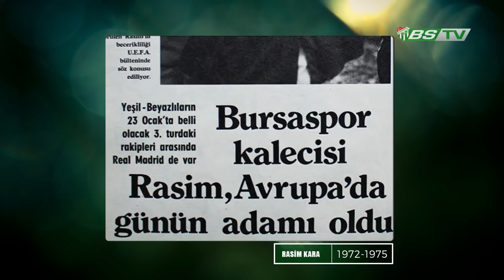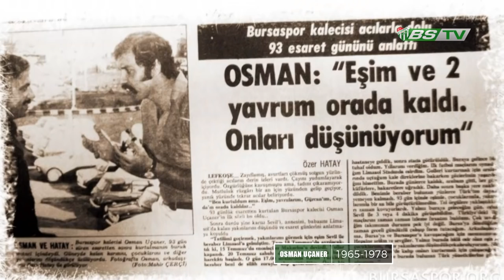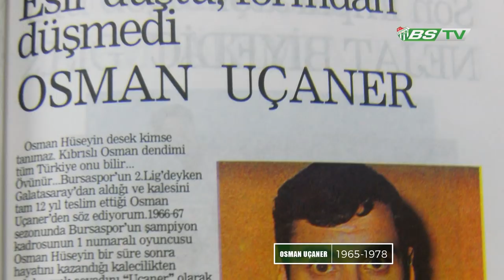Unutulmaz Kalecilerimiz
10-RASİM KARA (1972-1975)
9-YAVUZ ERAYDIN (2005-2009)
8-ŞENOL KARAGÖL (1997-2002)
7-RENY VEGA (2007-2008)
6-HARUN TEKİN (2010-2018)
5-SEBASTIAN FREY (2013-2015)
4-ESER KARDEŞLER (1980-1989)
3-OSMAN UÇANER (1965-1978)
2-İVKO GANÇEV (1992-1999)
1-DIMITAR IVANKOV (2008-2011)